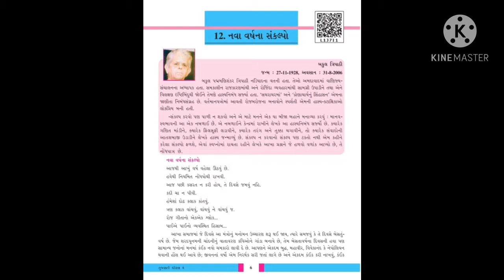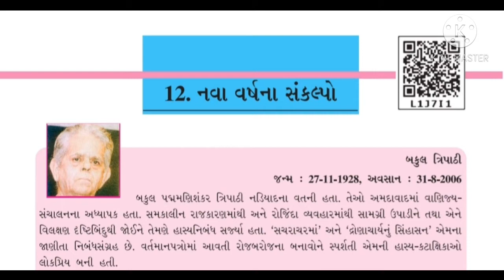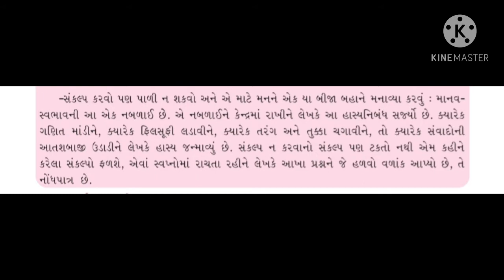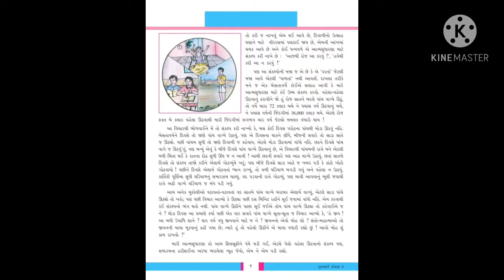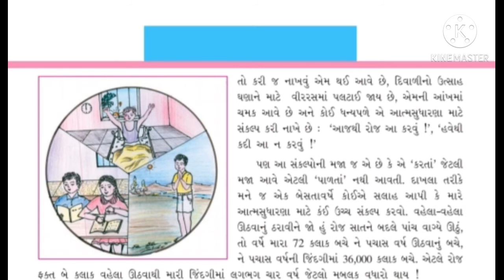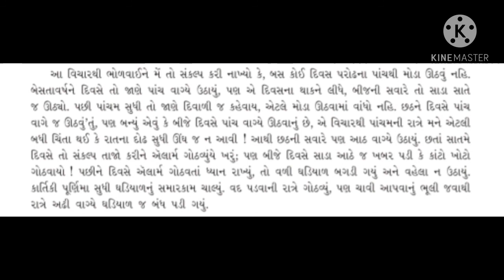Std 8th Gujrati chapter 12 (part 1) ધોરણ 8 ગુજરાતી પાઠ 12 નવા વર્ષના સંકલ્પો (ભાગ 1)